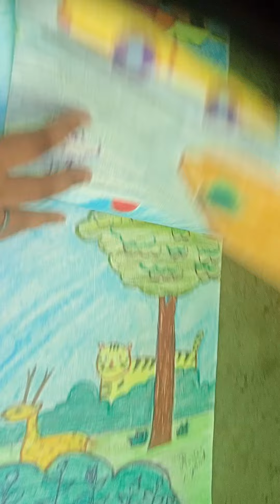drawing collection of childhood